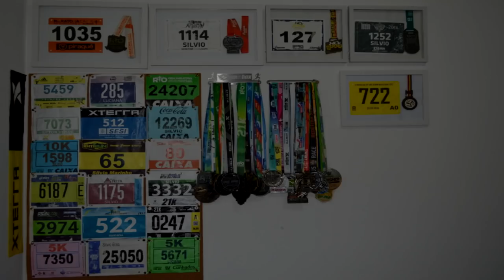CORRENDO POR ELES - Aquece RIO para Wings for Life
Faaaaaala corredores, tudo bem? Porquê você corre? Nós corremos por aqueles que Ainda não correm. Assista o vídeo e conheça a Wings for Life, corrida simultânea em 12 países, sem linha de chegada fixa e todo o valor de inscrição é doado!